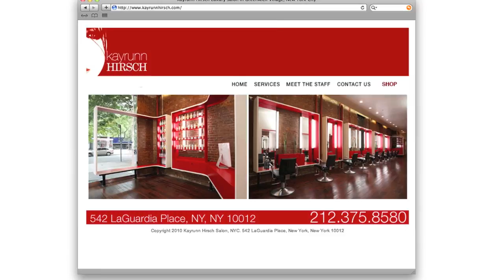Vanilla Design is your advertising and marketing partner,
but did you know that we offer Social Media services
across multiple platforms?